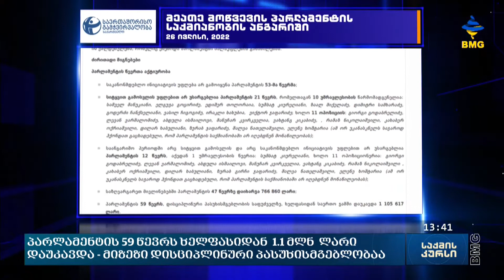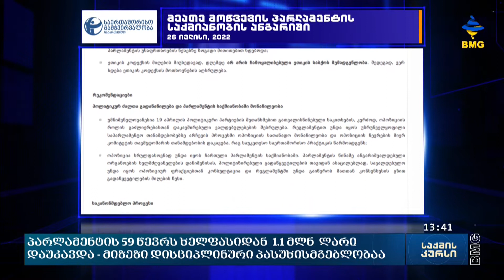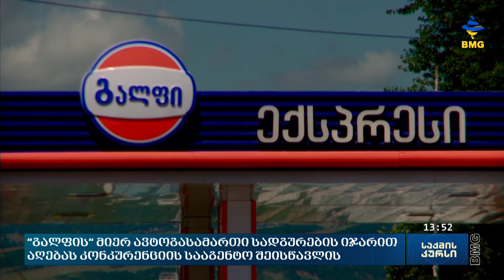საქმის კურსი - 26.07.2022_13:40 - გადაცემა სრულად